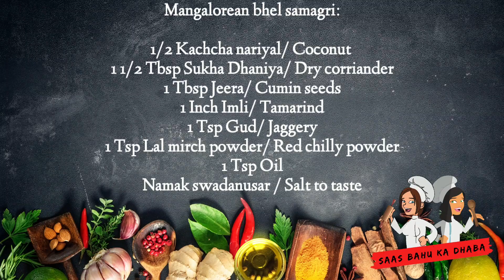Mangalorean Bhel/ मंगलोरियन भेल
Mangalorean bhel samagri:

1/2 Kachcha nariyal/ Coconut
1 1/2 Tbsp Sukha Dhaniya/ Dry corriander
1 Tbsp Jeera/ Cumin seeds
1 Inch Imli/ Tamarind
1 Tsp Gud/ Jaggery
1 Tsp Lal mirch powder/ Red chilly powder
1 Tsp Oil
Namak swadanusar / Salt to taste